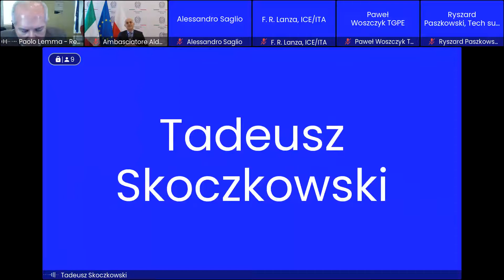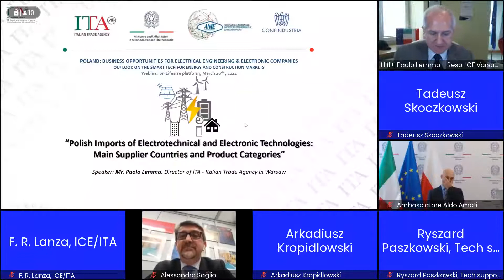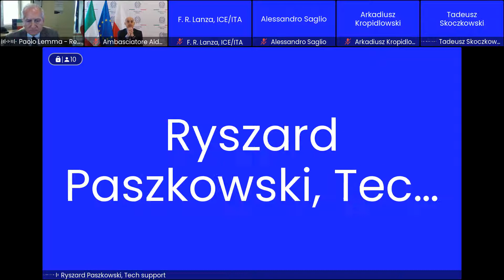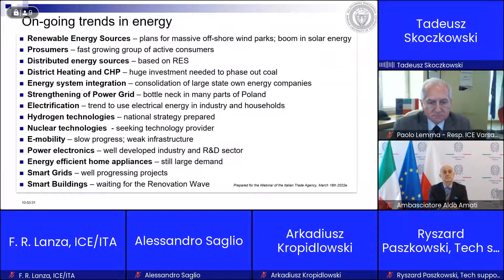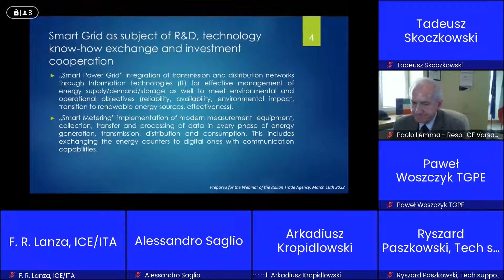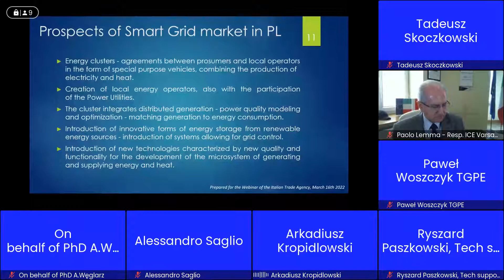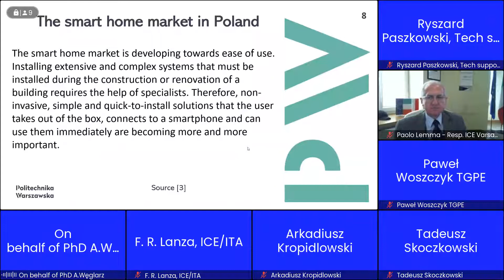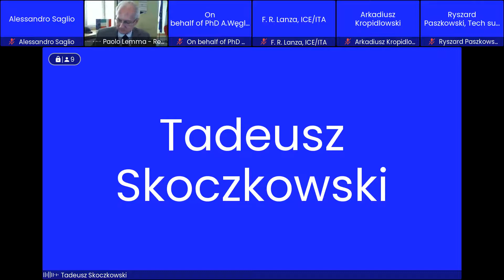Webinar Polonia focus Smart Grid e Smart Building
Registrazione del webinar sulle opportunità offerte dal mercato polacco alle imprese elettrotecniche ed elettroniche italiane del comparto Smart Grid e Smart Building.
Hanno partecipato all’evento: S.E. Aldo Amati, Ambasciatore d’Italia in Polonia, Mariarosaria Fragasso, Responsabile Relazioni Internazionali di Federazione ANIE, Paolo Lemma, Direttore ICE Varsavia oltre ad esperti in Smart Grid e Smart Building del Politecnico come il prof. Prof. Tadeusz Skoczkowski PhD.